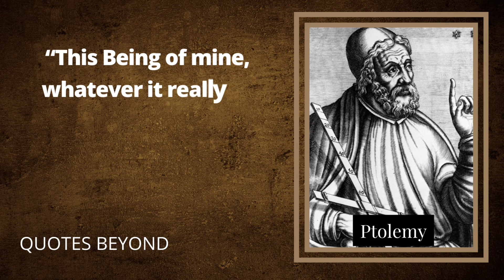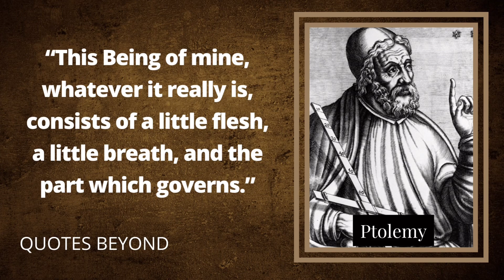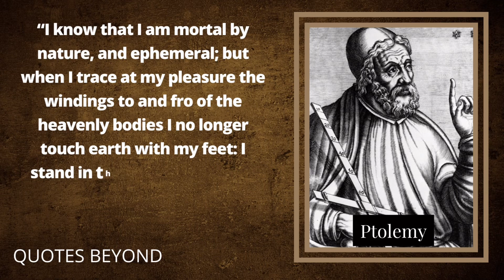Top 20 Quotes of Claudius Ptolemy we must know!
Claudius Ptolemy was a mathematician, astronomer, astrologer, geographer, and music theorist,[3] who wrote about a dozen scientific treatises, three of which were of importance to later Byzantine, Islamic, and Western European science. The first is the astronomical treatise now known as the Almagest, although it was originally entitled the Mathematica Syntaxis or Mathematical Treatise, and later known as The Greatest Treatise. The second is the Geography, which is a thorough discussion on maps and the geographic knowledge of the Greco-Roman world. The third is the astrological treatise in which he attempted to adapt horoscopic astrology to the Aristotelian natural philosophy of his day. This is sometimes known as the Apotelesmatical (lit. "On the Effects") but more commonly known as the Tetrapylons, from the koine Greek meaning "Four Books", or by its Latin equivalent Quadripartite.

  Copyright info:
* Content used is strictly for research and to help educate.

 We hope you enjoyed this Wise Life Quotes by Claudius Ptolemy, a lot of work has been put into it.